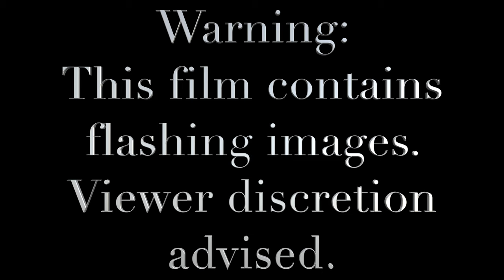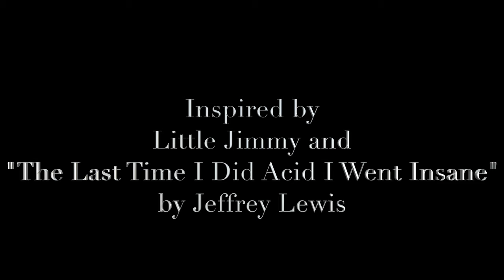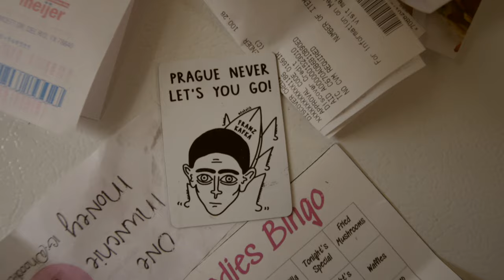Dissolve (Short Film)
Little Jimmy lost his mind.

Shot on the the Lumix G7 and mostly scored with the OP-1.

"baby boy lysergic" by Hunter Willard and Scott Dumas